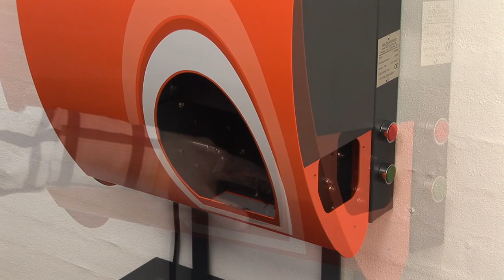PIXOFF brush shift_D.m4v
Brush shift